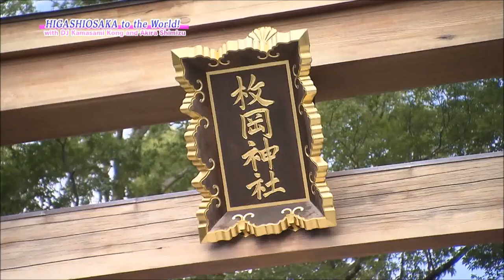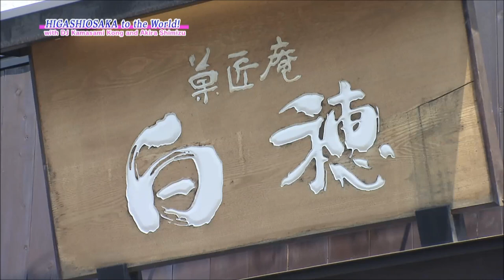HIGASHIOSAKA to the World!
東大阪市を紹介した番組の動画を公開します。

「HIGASHIOSAKA to the World！ with DJ KAMASAMI and Akira Shimizu」
 ‹出演者›
chairperson & Singer　Akira Shimizu
 Legendary DJ from HAWAii　KAMASAMI KONG